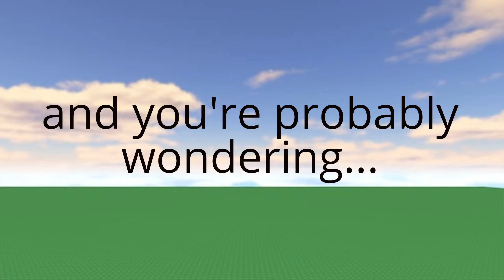First Vid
cool

Original music by: GroovyDominoes52

00/00/00